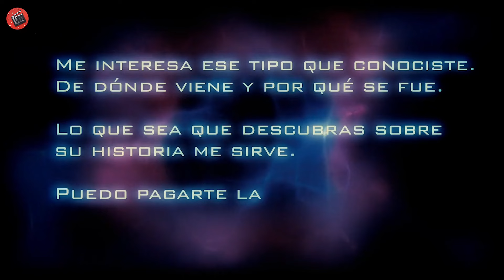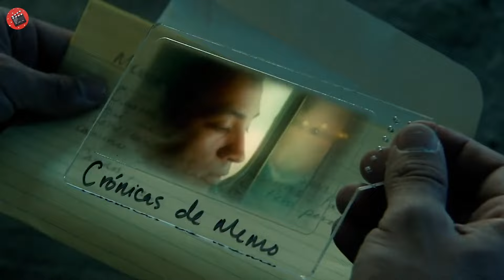In futuro, le aziende trasformano le persone in schiavi virtuali per sfruttarli a distanza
In un futuro prossimo, tre sconosciuti si uniscono per rompere le barriere della tecnologia e avere una possibilità di libertà.
Film: SL33P D3ALERS